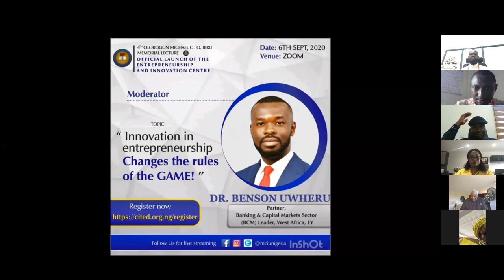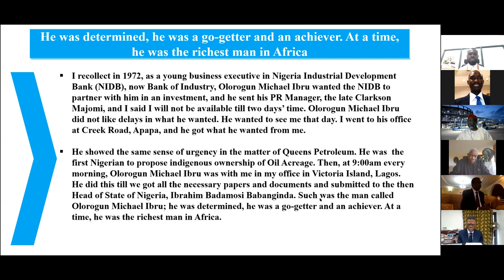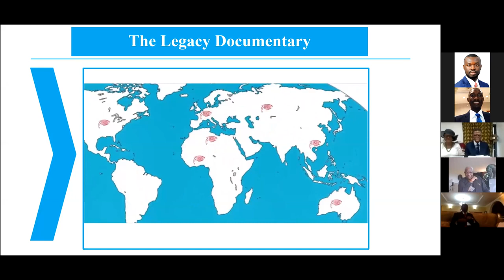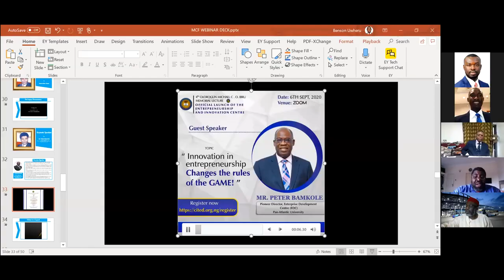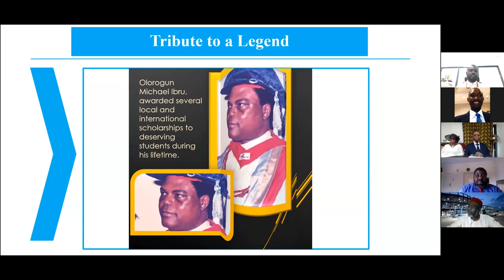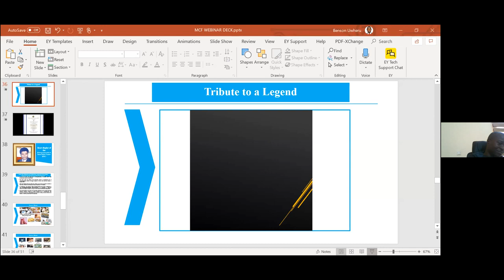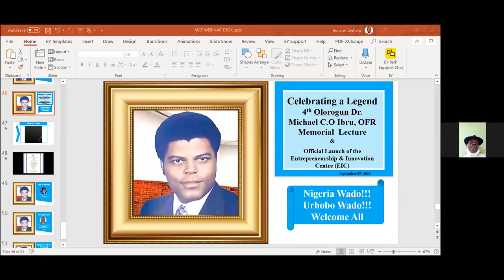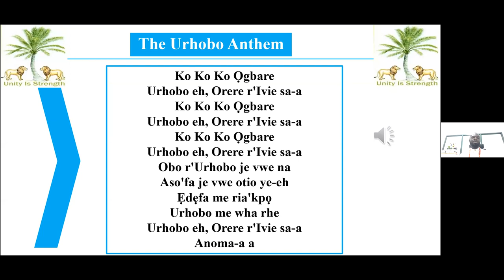4th Olorogun Michael C. O. Ibru Memorial Lecture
The 4th Annual Olorogun Michael C. O. Ibru Memorial Lecture took place via Zoom on Sunday, Sepetember 6, 2020.

This event holds annually in celebration of the Founder of the Michael and Cecilia Foundation, and the Michael and Cecilia Ibru University.

The Centre for Innovation, Technical and Entrepreneurship Development (CITED) was also launched on that day.

From the humble beginnings of a clerical staff in a European firm in Lagos, Olorogun Michael Christopher Onajirhevbe Ibru [OFR] crashed all records of daring and innovative enterprise to emerge as the head of one of the wealthiest family dynasties in Africa of the 20th century.

Olorogun Michael Ibru’s legendary profile is enriched by his aura of goodwill and generosity and pathfinder roles in helping others with talent and aspiration to succeed.

For a man who saw it as his life’s mission to raise entrepreneurs, empower youth, and alleviate poverty through the power of education, the Michael and Cecilia Foundation is humbled to be able to carry on his legacy as we launch the MCF Centre for Innovation, Technical and Entrepreneurship Development (CITED).

The Centre for Innovation, Technical and Entrepreneurship Development (CITED) will cater to the teaching vocational skills and entrepreneurial competencies and even go as far as creating business opportunities and providing start-up grants for the most enterprising students of the centre.

For more information on the MCF Centre for Innovation, Technical and Entrepreneurship Development (CITED), please

If you would like to know more about the Michael and Cecilia Ibru University (MCIU), visit our

Follow the Michael and Cecilia Foundation for more information about the foundation and its initiatives and programmes.